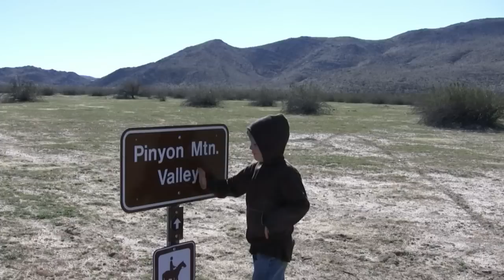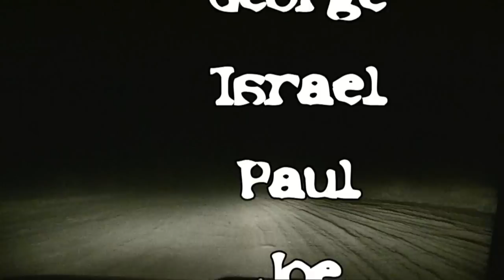Pinyon Mtn Road 09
Coming off the success of last weeks run to Sidewinder and Bronco Peak, the 4X4 Corps took to the road for a great Pinyon Mountain run.  Comprised of some familiar faces mixed with new friends, eight Jeeps headed to the desert to take on The Squeeze and Heart Attack Hill.  We left a fairly gloomy San Diego and found clear skies waiting at the trail head.

The Pinyon Mountain trails are absolutely beautiful.  Theres a lot to take in, but its definitely important to keep your eyes on the road.  My wife learned this the hard way when I hit a tree that jumped out in front of the Jeep.  Fortunately, the only damage sustained was to her ego.  She tried so hard to build her trail cred, even taking on The Squeeze without a scratch, so she was pretty bummed that she succumbed to the women driver stereotype by nailing a tree.  She wasnt even rock crawling at the time, just driving down the trail!  At least her antics provided some comic relief to all us guys.  I have a feeling we will never let her forget it!

The Squeeze was definitely a sight to see for her .  There is absolutely no room for error in this short, but difficult obstacle.  It was a proud moment when she made it through unscathed!  The real fun was watching the JKs squeak through with barely an inch to spare.  Thankfully, all the Jeeps successfully conquered the challenge, and then it was off to Heart Attack Hill.  Having never been to Pinyon Mountain, my wife  had no clue what to expect.  Jeff and myself took full advantage of her naïveté, and directed her around a bend to show her where we were going to go down.  If you watch the video youll see herreaction!  After she realized we were showing her a cliff, and not the actual trail. She had a blast watching us trick the rest of the newbies!

the video doesnt do this Heart Attack  justice!  It was awesome to see these Jeeps working the trail.   One of the funnier moments on the trip was when we were stopped by a couple guys in a Suburban.  They wanted to know if they could go up Heart Attack Hill and get through The Squeeze, in a SUBURBAN!  Uhno.  The obstacles on this trail were surprising, and provided everyone a chance to show their stuff.  While were not encouraging anyone to flip a Jeep, getting some tires off the ground always makes for a good time!  Everyone always does a great job looking out for each other, and this run was no exception.

We followed Fish Creek into Sandstone Canyon and even had a little drag race through the sand.  The final stop was at the Wind Caves.  If youve never hiked up to the caves, its definitely worth it.  You can even camp up there, but watch out for the throwback hippies from the 60s.  I think one of them tried to sell us some patchouli oil and hemp sandals.  The hike was the end to a great day with the Corps and I cant wait until the next one!